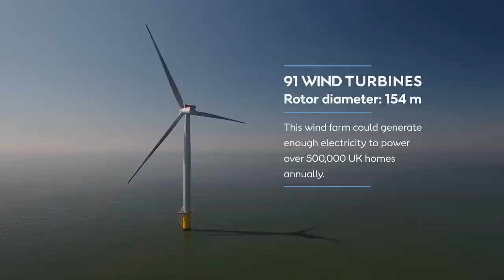Living and working at sea: what’s it like to work on a Service Operations Vessel?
We speak to wind turbine technician Georgia Grace to find out what life is like maintaining an offshore wind farm. Working two weeks on and two weeks off, she helps to keep Race Bank offshore wind farm generating clean electricity for half a million homes.  She tells us what it’s like to live and work out at sea, and about some of the luxuries on board!